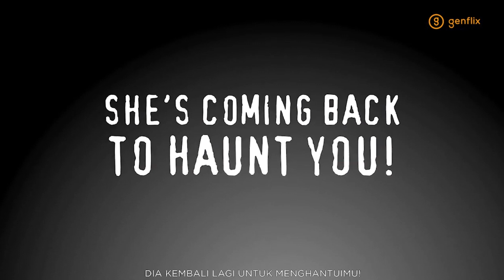The Ghost Of Mae Nak | Trailer | MY CHANNEL